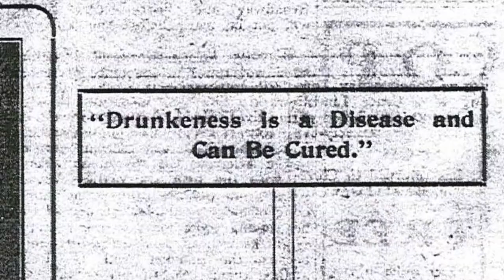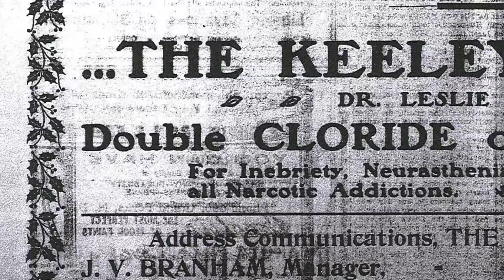We’re Almost There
Hey and hey and here we are!

Haha!

Hahaha!

Here Heather Zinger and I are following the trail of the history of mental healthcare in Fargo at our final site, or at our final former location of a turn of the century sanitarium in the FM area!

Whew!

Whew!

Heather and I are visiting the former location of the Keeley Institute near what is now the location of Prairie St. John’s psychiatric hospital across from Island Park, and next to the Red River itself!

The Keeley Institute was most likely a suspicious or a suspect, or an unprofessional or unqualified and undignified operation that did treat some patients for addiction or addictions to a variety of different substances or chemicals!

Golly!

Golly!

It sure is a good thing that I did not have to be treated there myself y’know!

Golly!

It sure, sure is! (Music by Karl Casey @ White Bat Audio!)